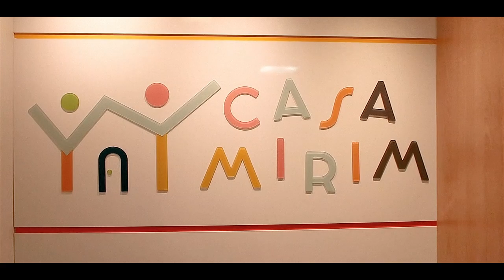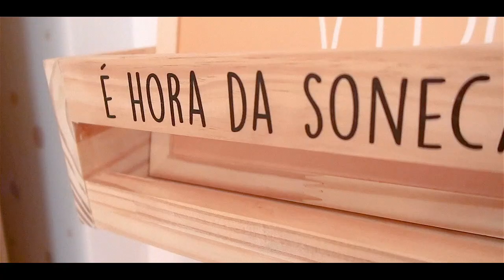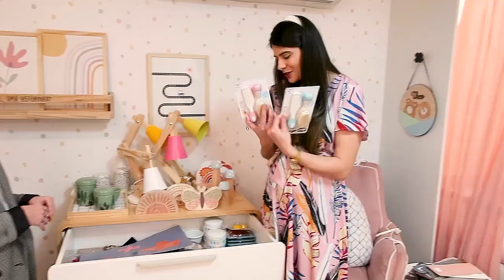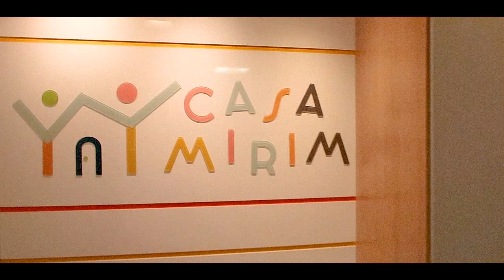ESCOLHENDO OS MÓVEIS DO QUARTINHO DA CECÍLIA - Thamyê Baseggio